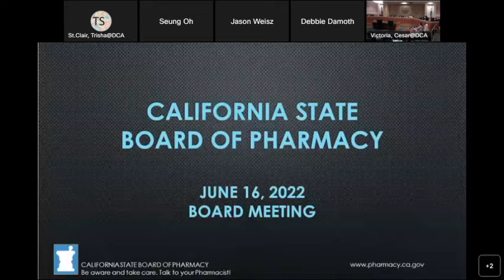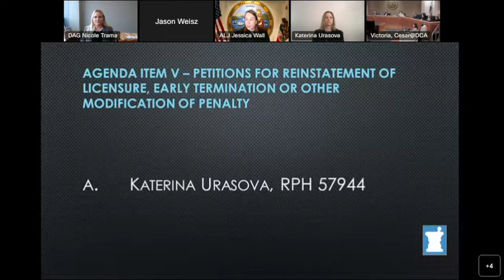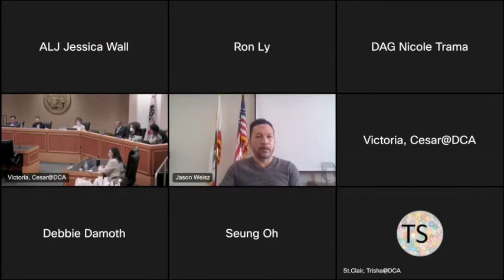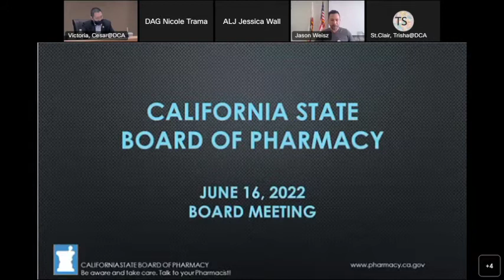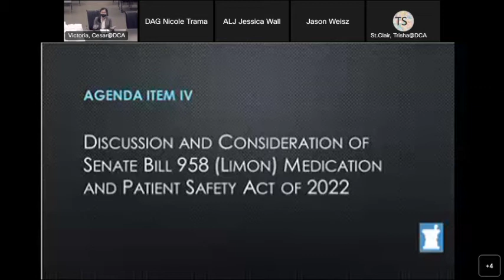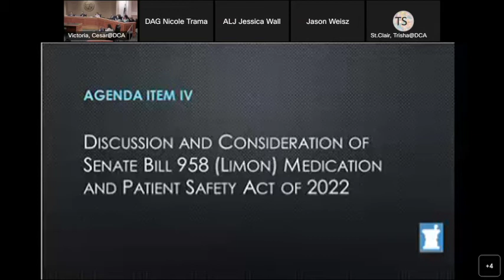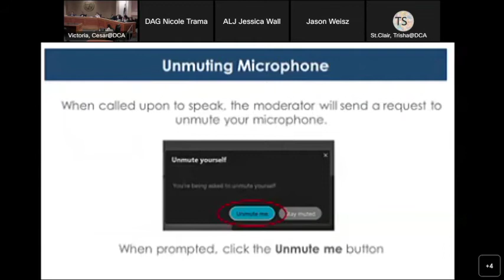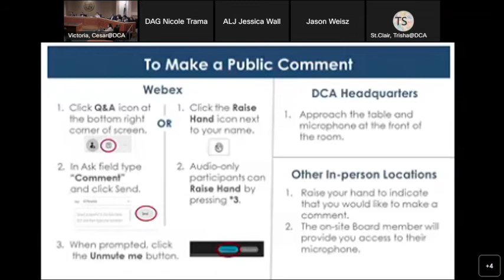California State Board of Pharmacy Meeting -- June 16, 2022 1 of 2